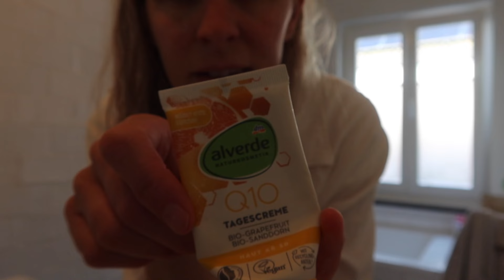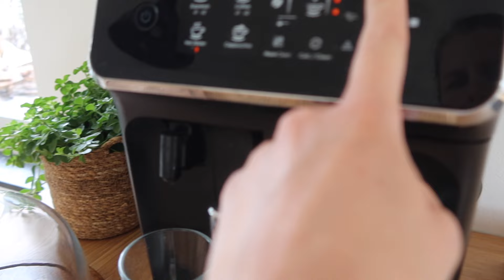Een dagje thuis met drie kids | Wat doen als je het even niet overziet?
Liefs,
Maarten, Nancy, Nick, Leah en Eli